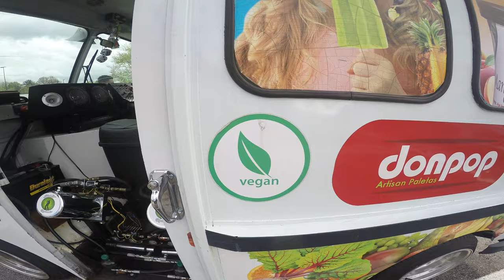Loudest Subwoofers Ever and Big Worms Ice Cream Truck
While at Battle of the Hydro's I got a chance to experience one of the loudest sound systems in the DMV (DC, Maryland, Virginia) area. When I say it was hard to breathe... it was hard to breathe! I Also had the opportunity to try some delicious DonPop vegan ice cream.